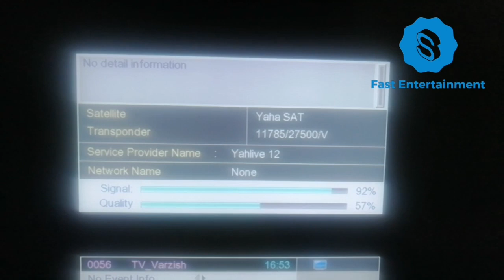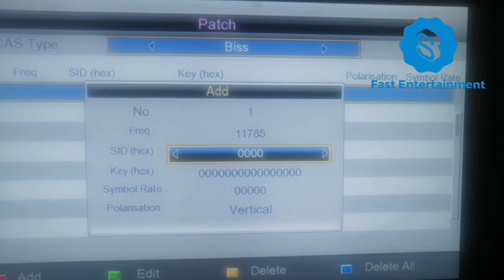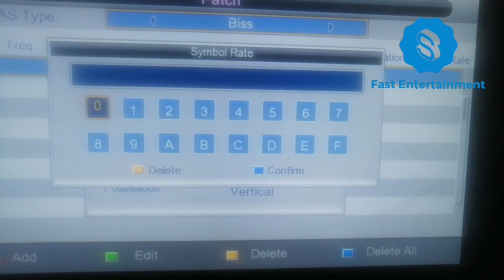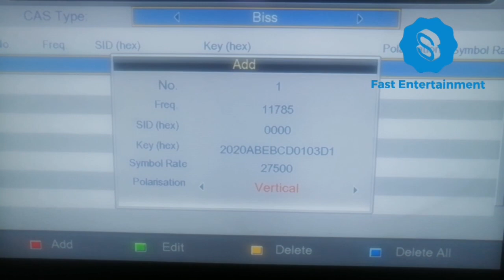How to add Biss Key in 1506 Receiver and Latest Biss Key of TV VARZISH HD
CHANNELS UPDATE
- VARZISH SPORTS HD
ON
YAHSAT-1 @52°E
TP:11785 H 27500
BISS KEY:
2020 ABEB CD01 03D1.